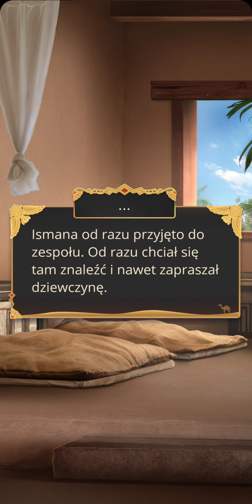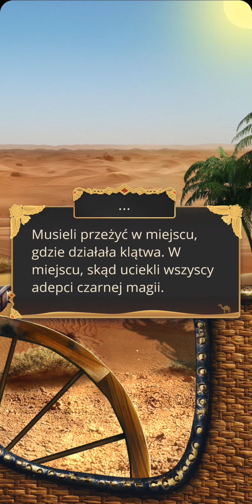Pieśń o czerwonym Nilu (sez 1 odc 3)💀🐈📜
Droga:
💀Nekromancja
🐈Przebiegłość
📜Uznanie

Ścieżka romansu z postacią Amen znajduje się na kanale @Kirishi

Opowieść: Pieśń o czerwonym Nilu - Song of Crimson Nile